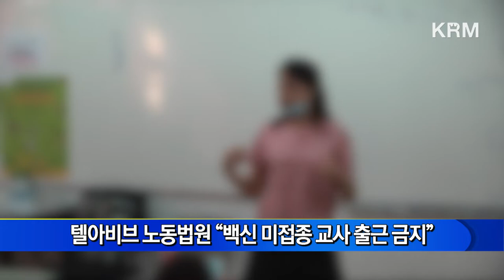KRM 이스라엘 1분 헤드라인 (2021년 3월 넷째 주)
이스라엘 1분 헤드라인 (2020년 3월 19 - 25일)